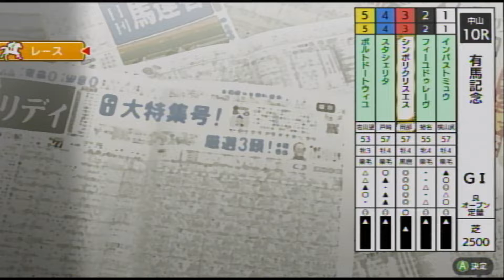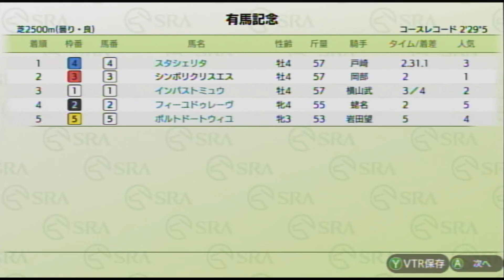VSレジェンド シンボリクリスエス 有馬記念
VSシンボリクリスエス

MYホース★
インパストミュウ★
スタシェリタ★
フィーユドゥレーヴ★
ポルトドートウィユ★